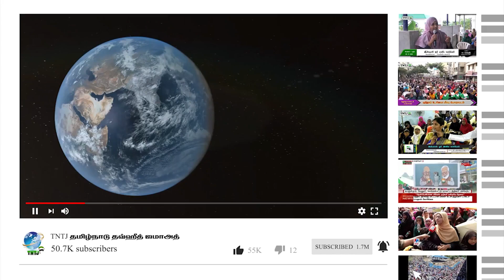அன்று குஜராத் இன்று மணிப்பூர் நாளை.?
ஜாவித் அஷ்ரஃப் - பேச்சாளர்,TNTJ

அமைந்தகரை ஜுமுஆ இரண்டாம் உரை  - 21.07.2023